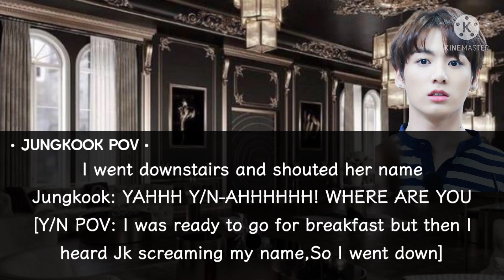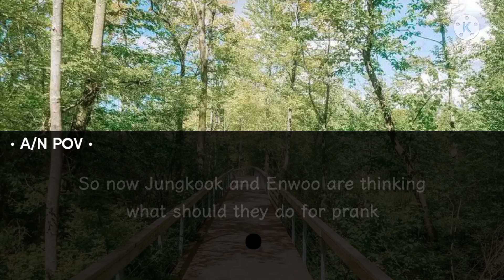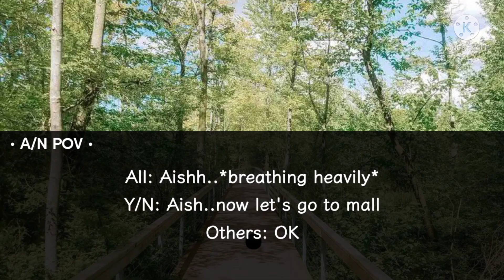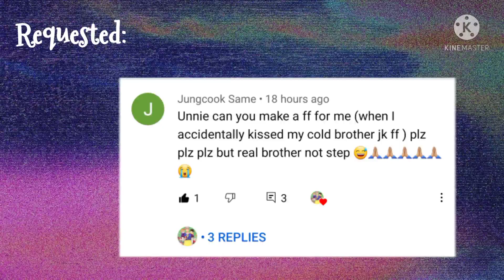/Jungkook FF/OH SH!T/Homin Mic drop 💜💜/PART 2/